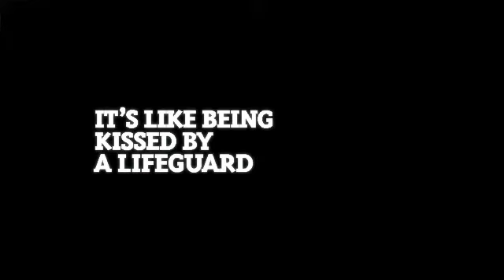SINOMARIN BAYWATCH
New TVC for Sinomarin, the nasal decongestant based on sea water!
Take a deep breath and enjoy...

Credits:

Bold Ogilvy & Mather Greece for Sinomarin
HEAD OF CREATIVE: Sideris Yannis
CREATIVE DIRECTOR: Garefalakis Yorgos
COPYWRITER: Politi Myrto
ART DIRECTOR: Peponis Dimitris
BUSINESS UNIT DIRECTOR: Mavidis Ilias
ACCOUNT DIRECTOR: Christofis Panagiotis
ACCOUNT MANAGER: Valsamaki Eleni
PRODUCER: Cotionis Stelios